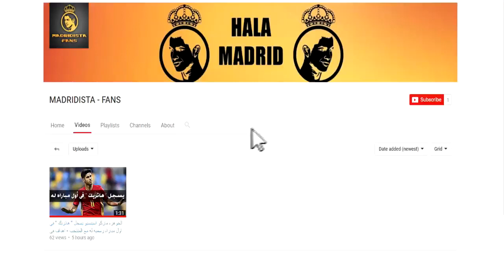مفاجأة : ريال مدريد يعد مبلغ خيالي يقارب قيمة نيمار لضم نجم توتنهام ● أخبار ريال مدريد اليوم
شكرا للمشاهدة ، لا تنسى الإشتراك فى القناه وتفعيل خاصية الإشعارات